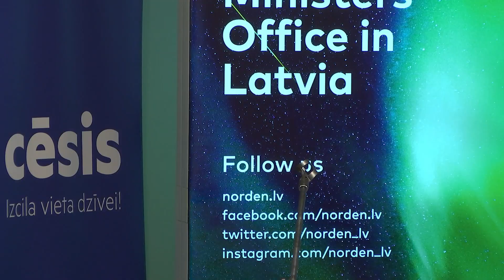PART I PANEL: STEM OR NOT STEM? The significance of STEM competencies for economic development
PANEL DISCUSSION I: STEM OR NOT STEM? The significance of STEM competencies for economic development

Moderator: Pauls Irbins, President of the Latvian Space Industry Association and the Director of the Space Education Centre in Cēsis

Participants:
Tālis Juhna, Vice-Rector for Research, Riga Technical University
Intars Palameiks, Sales Manager, TietoEvry
Anna Andersone, Founder, Riga TechGirls